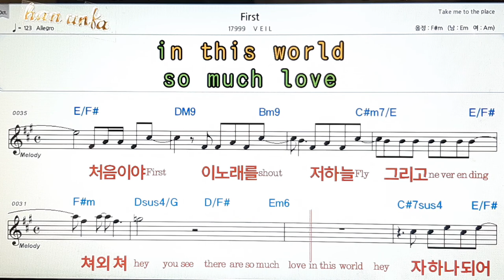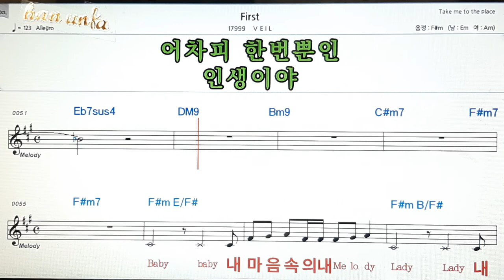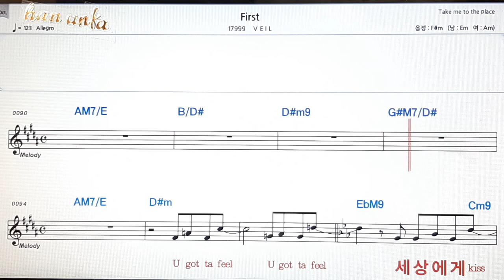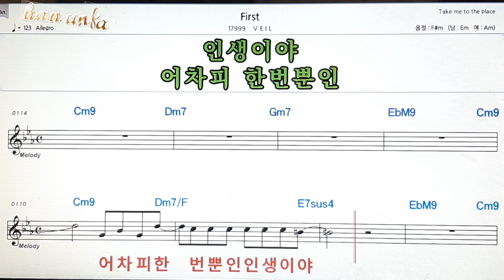First/VEIE👍노래 반주, 코드 악보,가라오케💋Karaoke*Sheet Music*Chord*MR